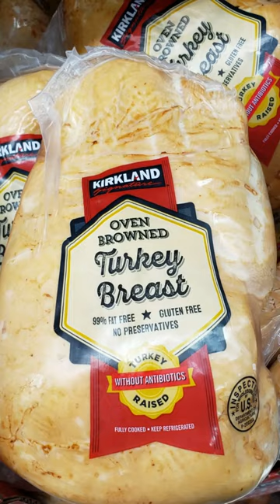Costco Turkey Breast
Costcomenu provides up-to-date menu prices, product reviews, and cooking instructions to help you make the most of your Costco purchases.
Costco is the world’s second-largest retail store that sells the best quality products. It has several locations around the United States. People from different cities get benefits from the wonderful retail store.
At Costco, you can get everything you need. In Particular, its cuisine section is loaded with unlimited things. However, they have wonderful things for you while the quality of each product is very satisfactory.
Connect with Costcomenu on social media for the latest information about the Costco products, food menu and much more: